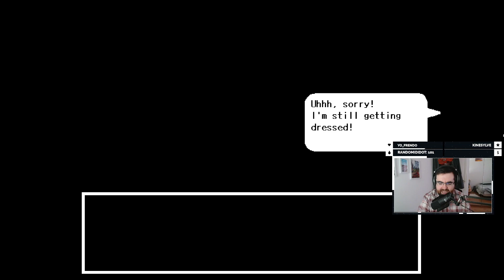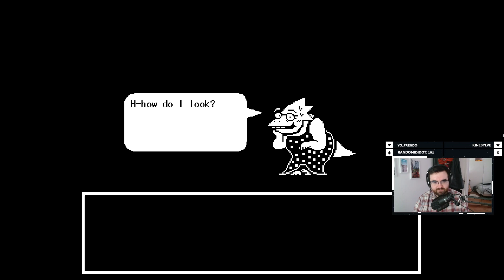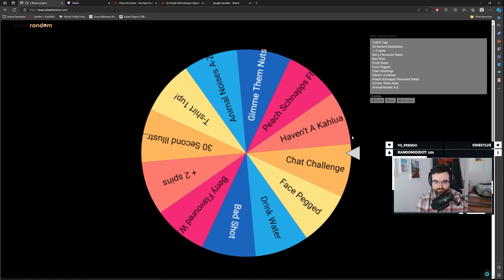The Most Awkward Third Wheel Of All Time (Undertale BLIND Pacifist Playthrough Ep. 15)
Undertale is a classic adventure RPG game which completely flew over my head upon its release. Indeed, I have never seen nor heard of anything about this game, but twitch chat suggested that I should pick it up and let's play it!

And so, welcome to my very first and completely blind Pacifist playthrough of Undertale, complete with dramatic narration!

if you want to see me play games like Undertale, with Deltarune on the horizon 100%!